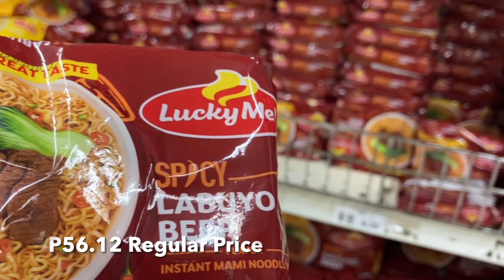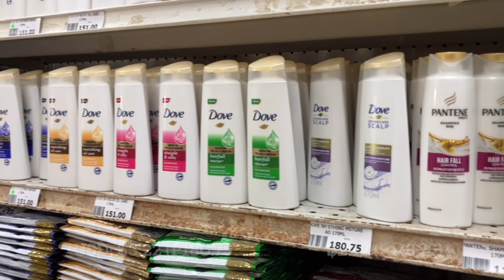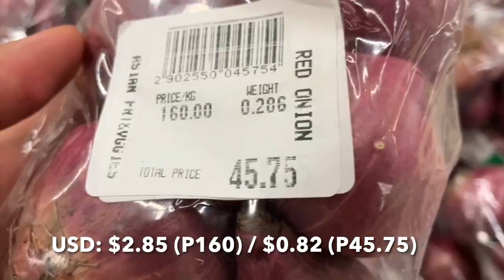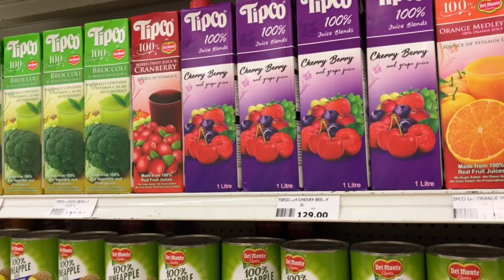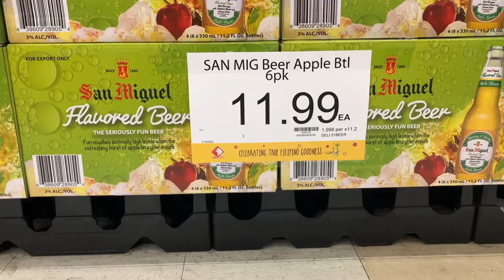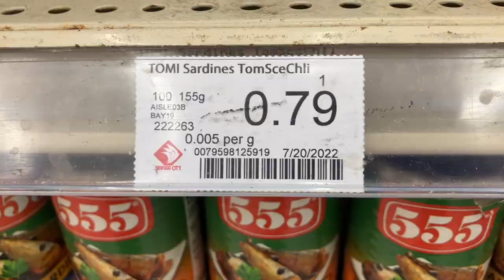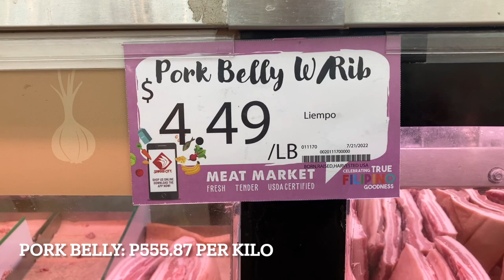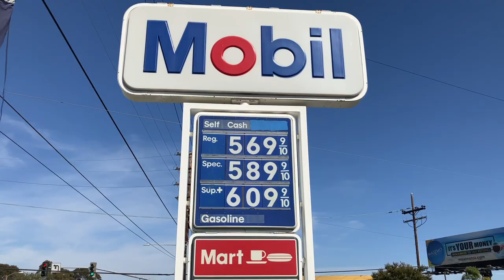WHY YOU SHOULD MOVE TO THE PHILIPPINES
Thank You for Your Support!
WELCOME and WELCOME BACK to BRANDON and WILA!
"We hope that through our journey, you will be inspired to start yours."
Today’s Vlog is about:
The cost of living during all of the current inflation and the difference in food prices between the Philippines vs United States and this is why you should move to the Philippines. We go to both the mall and the marketplace in the Philippines and then over to Southern California to the local Filipino Supermarket.
OUR TRAVEL ESSENTIALS:

AEROPRESS COFFEE MAKER
COFFEE GRINDER
BLUETOOTH SPEAKER
AMAZON FIRE TV STICK
USB FAST CHARGER
POWER BANK
ANTI THEFT SHOULDER BAG
CHOLULA HOT SAUCE PACKETS
DRY- FIT T-SHIRTS
DRY-FIT UNDERWEAR
DRY-FIT SOCKS
Like the music we use in our videos?
LDR MERCHANDISE AVAILABLE NOW!
A Little About Brandon & Wila:
We are an AMERICAN / FILIPINA LDR COUPLE that met online in 2019 and then in person early 2020. Separated by the pandemic for over 2 years, we reunited in May 2022 and now we are back to LDR again. Soon to be reunited for good in early 2023 to build a house on land we purchased in December of 2023.

Thank you for sharing in the experience.
for recommending products and services we love.
It doesn't cost you more and
it helps us create the content for free 😊